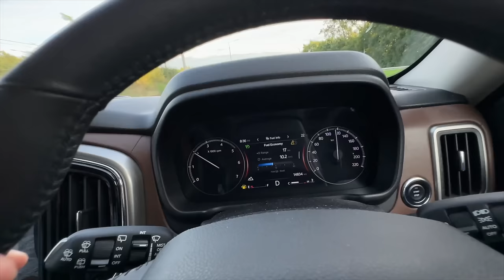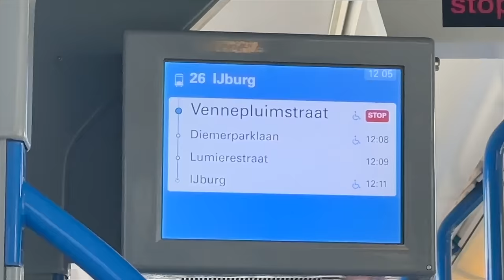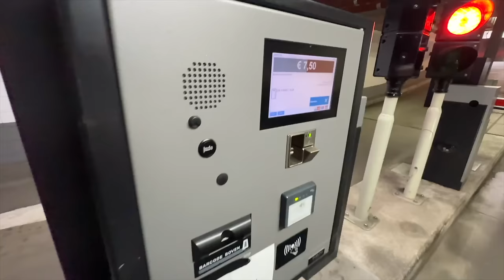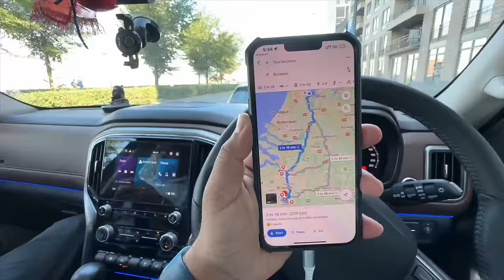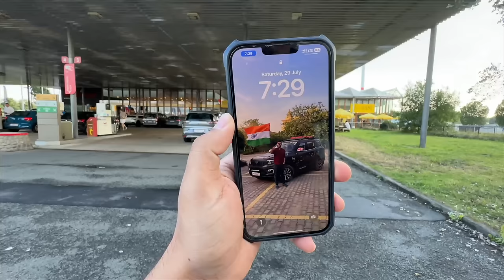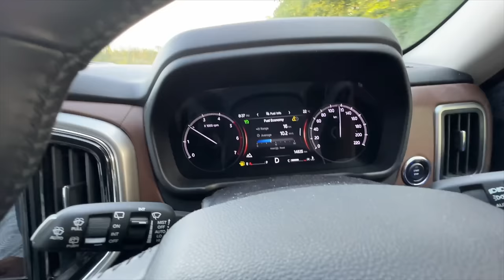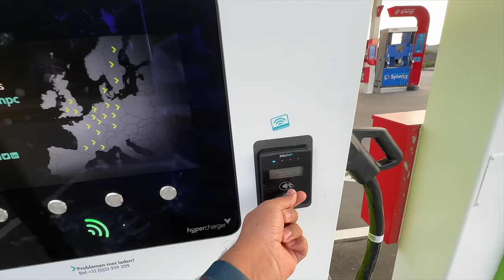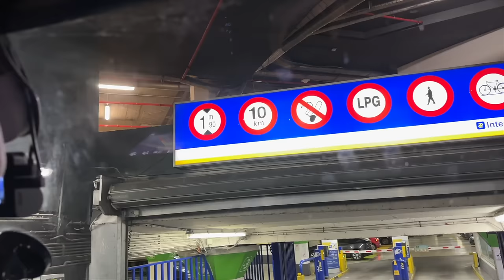Amsterdam(Europe) Mein Ek Galti Ki Wajah Se ₹70,000 Ka Challan..😭 |Delhi To London By Road| EP-76